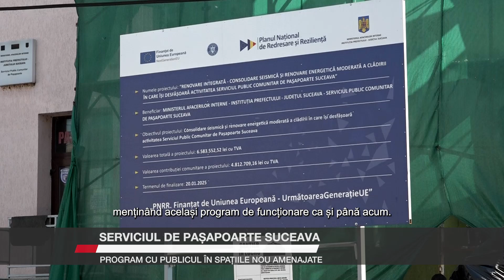Serviciul de Pașapoarte Suceava, program cu publicul în spațiile nou amenajate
Lucrările de construire și amenajare a celor două corpuri de clădire amplasate în curtea din spatele sediului principal al Serviciului de Pașapoarte din Suceava au fost finalizate. De luni, 8  iulie,  activitatea de lucru cu publicul se va desfășura în noile spații special amenajate, cu același program de funcționare. În paralel, vor demara lucrările de reabilitare a corpului principal de clădire.